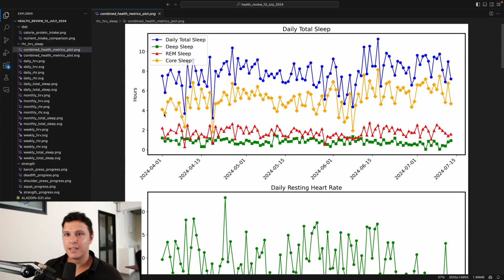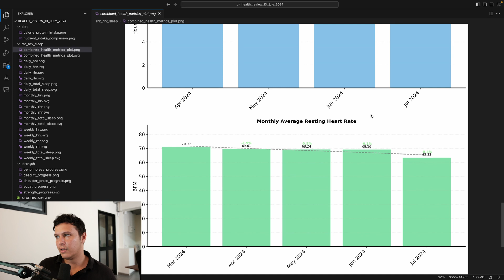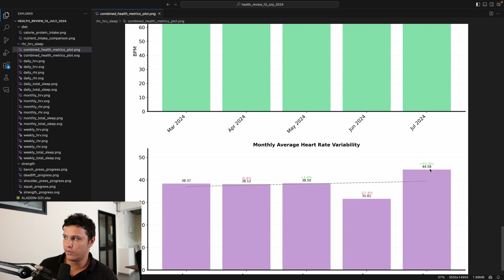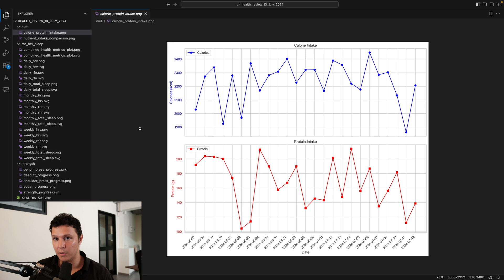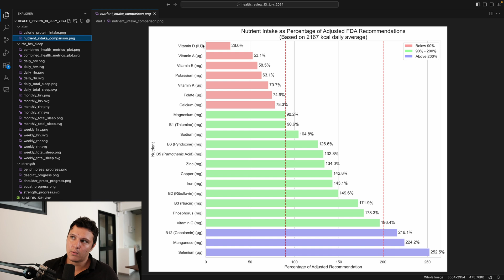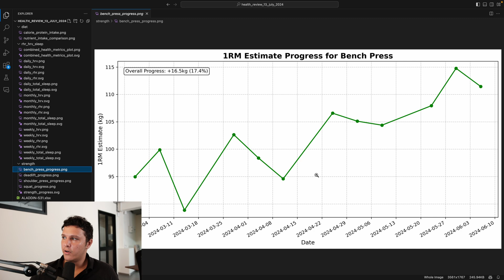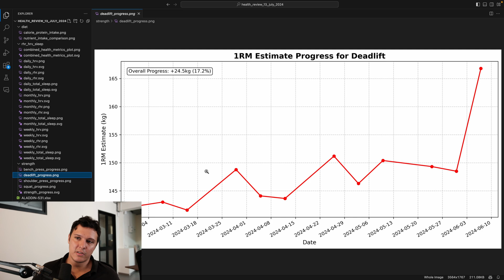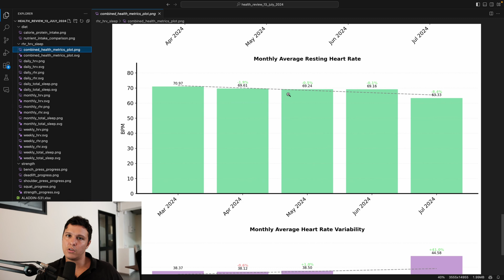Making health data driven: my 3 month journey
timestamps:
0:00 - introduction
3:38 - health metrics
8:46 - diet (calories, protein)
10:45 - micronutrients
12:35 - strength progress while cutting
16:20 - ending